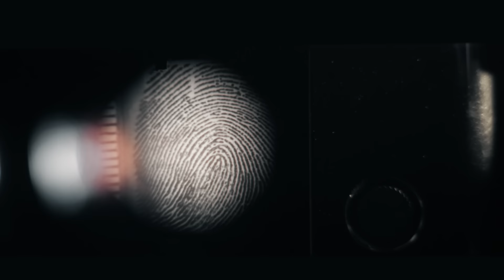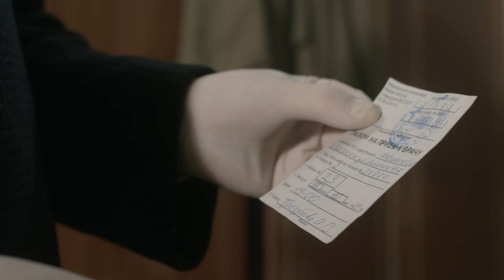Белое золото | Вещдок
Срочно нужны деньги? Взять в банке - это долго и сложно, но Money Mom знает, как помочь. Заполняй заявку на сайте и уже через 15 мин деньги будут на твоей карточке.

В декабре 1984 года на работу не вышел сотрудник Херсонского хлопчатобумажного комбината Денис Шешич. Когда милиция прибыла в дом мужчины, ни что не указывало на похищение или его насильственный вывоз. Но внимание следователей привлекла  оставленная на столе записка. В ней Шешич извещал, что не хочет никому портить жизнь, поэтому уезжает. Что интересно, она написана чернилами, но в доме их не нашли.… В ходе следствия выяснилось, что у Дениса был бурный роман с бухгалтером комбината, замужней женщиной. Возможно, оскорбленный супруг приложил руку к исчезновению Шешича?